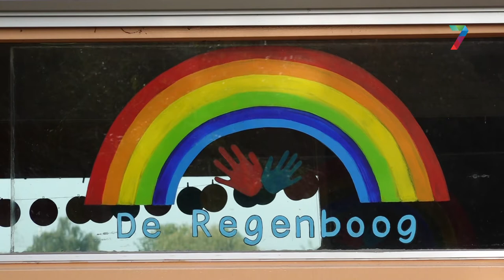Nieuw buiten watertappunt voor Jacobsschool in Overbetuwe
Om het belang van waterdrinken te benadrukken heeft wethouder Wijnte Hol een watertappunt geopend op een school in Valburg. Hierdoor moeten kinderen makkelijker hun bidon vullen in plaats van grijpen naar frisdrank. Ook doet de gemeente nog meer om waterdrinken te stimuleren.